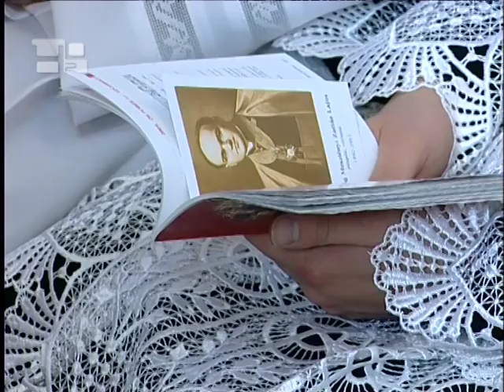Il primo beato ungherese della dittatura comunista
Coraggioso pastore, martire del regime comunista ungherese, morto il 4 marzo 1951 in seguito alle torture subite nel campo di internamento di Kistarcsa. Il vescovo Zoltán Lajos Meszlényi, ausiliare della diocesi di Esztergom tra il 1937 e il 1950, ha sacrificato la sua vita per la Chiesa e per i fedeli durante le persecuzioni della dittatura. È stato elevato alla gloria degli altari il 31 ottobre nella Basilica di Esztergom nel corso di una Santa Messa presieduta dal cardinale Péter Erdő, primate dUngheria.Il beato Zoltán Meszlényi ci invita a essere fedeli al Vangelo di vita e di verità. È questo il suo messaggio oggi: vivere nella comunione, nella libertà e nella carità, e costruire, promuovere e testimoniare una civiltà dellamore, della vita e della fraternità universale, si legge nel messaggio dellarcivescovo Angelo Amato, prefetto della Congregazione delle Cause dei Santi e rappresentante del Papa alla celebrazione, durante la quale ha letto la formula di beatificazione.Nella sua omelia il cardinale Péter Erdő, arcivescovo di Esztergom-Budapest, ha definito il Servo di Dio Meszlényi un modello di testimonianza di uomo cristiano reso forte dallo Spirito Santo, attualissimo ancora ai giorni nostri.Anche oggi - ha affermato - percepiamo che il nostro egoismo individuale e comunitario, la nostra miopia, il nostro desiderio di potere, i nostri odi, ci fanno cadere in una trappola da cui non possiamo liberarci con le nostre forze Da questo cerchio infernale, solo lamore misericordioso di Dio ci può salvare.La fedeltà dei martiri  ha detto infine il cardinale Erdő - è fonte di speranza per tutti noi.